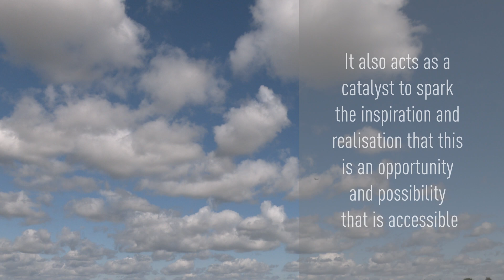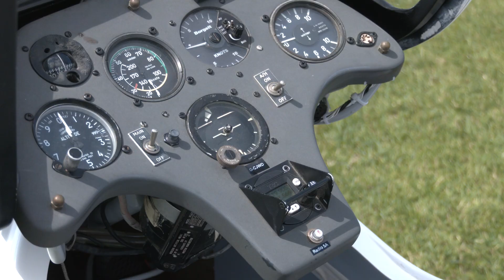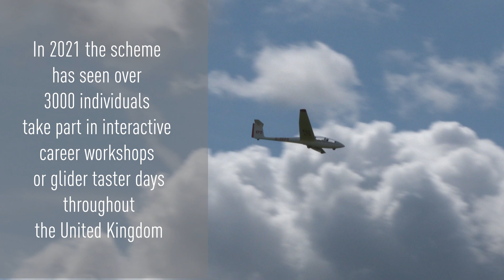Inspire, Enable & Support - Soaring To Success 2021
Soaring to Success is our flagship youth outreach programme that changes lives through aviation.

See how we aim to inspire, enable, and support the next generation of aviation and aerospace professionals from all backgrounds across the UK.